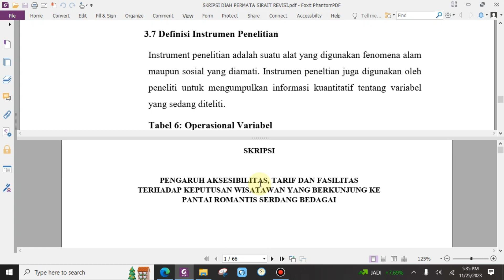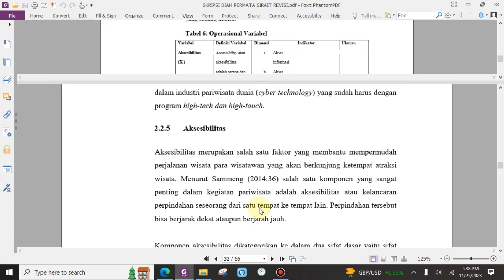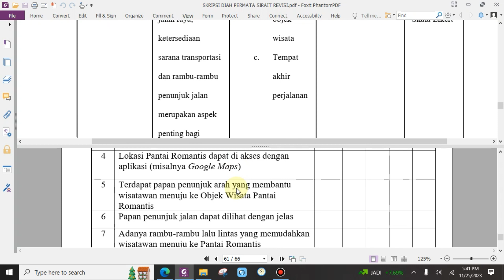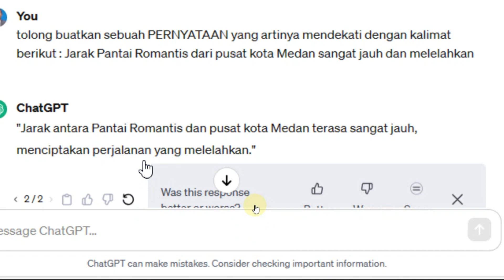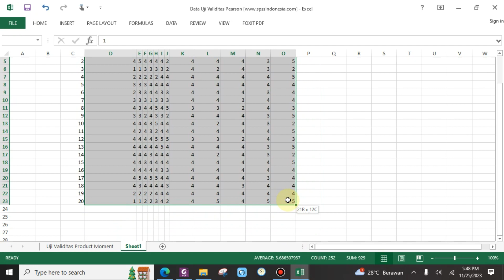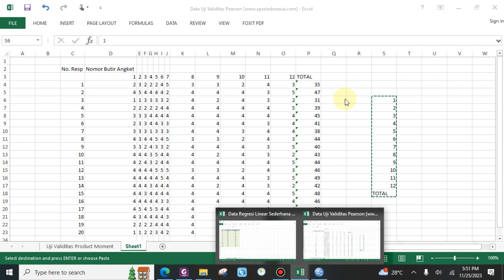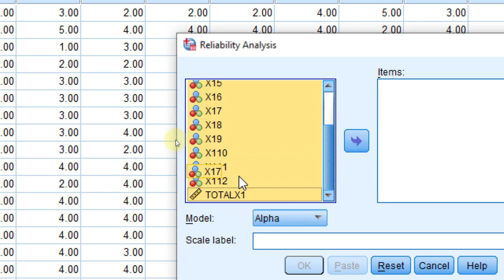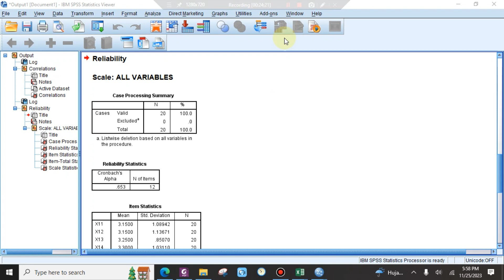MENGAJAR MEMBUAT KUESIONER DAN MENGUJINYA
MENGAJAR METOPEL DAN SPSS MICE 7B